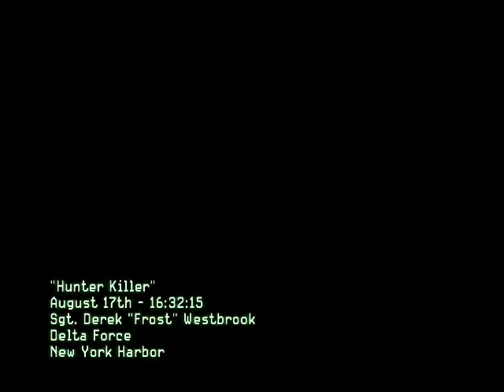Call of Duty MW3 on Nvidia GT 520 1GB - max settings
play on:
3,01 Ghz dual-core
4GB RAM